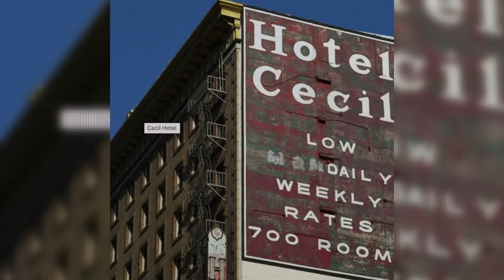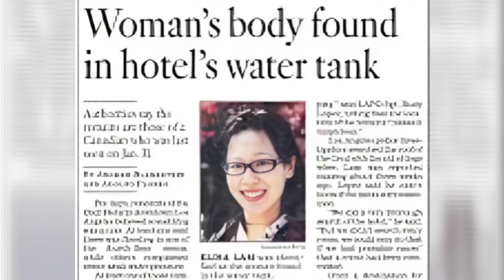এলিসা লাম এর অমীমাংসিত মৃত্যু রহস্য | Elisa Lam Unsolved Death | Mysterious Cecil Hotel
আমেরিকার লস এঞ্জেলসে রহস্যময় সিসিল হোটেল, ১৯৩১ সাল থেকে ২০১৫ সাল পর্যন্ত এই হোটেলে অনেকের রহস্যজনক মৃত্যু হয়েছে যা আজও অমীমাংসিত। ১৯১৩ সালে কানাডিয়ান বংশোদ্ভূত এলিসা লাম এই হোটেলে চেক-ইন করে। কিছুদিন পর তিনি নিখোঁজ হন। কয়েক সপ্তাহ পরে এলিসা লামের লাশ পাওয়া যায় সিসিল হোটেলের ছাদের উঁচু পানি ট্যাংকের ভেতরে।

The mysterious Cecil Hotel in Los Angeles, USA, from 1931 to 2015, many mysterious deaths have occurred in this hotel that are still unsolved. In 1913 Canadian-born Elisa Lam checked-in at this hotel. She disappeared after a few days. A few weeks later, Elisa Lam's body was found inside a high water tank on the roof of the Cecil Hotel.

ভিডিওটি ভালো লাগলে লাইক, কমেন্ট এবং শেয়ার করুন।